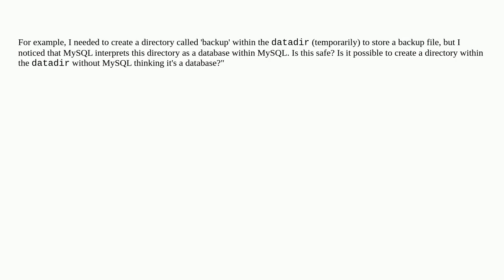Dba: How to create a folder within the MySQL datadir without MySQL treating it as a database?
How to create a folder within the MySQL datadir without MySQL treating it as a database?

A special thanks goes out to the community

  mysql